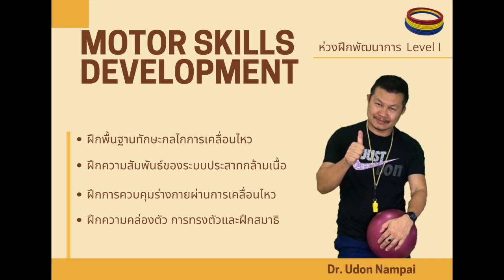VDO Motor Skills Development#Level 1 ห่วงฝึกพัฒนาการ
Motor Skills Development Level 1
1. ฝึกพื้นฐานทักษะกลไกการเคลื่อนไหว
2. ฝึกความสัมพันธ์ของระบบประสาทกล้ามเนื้อ
3. ฝึกการควบคุมร่างกายผ่านการเคลื่อนไหว
4. ฝึกความคล่องตัว การทรงตัว และฝึกสมาธิ